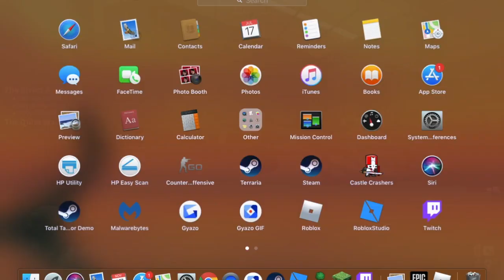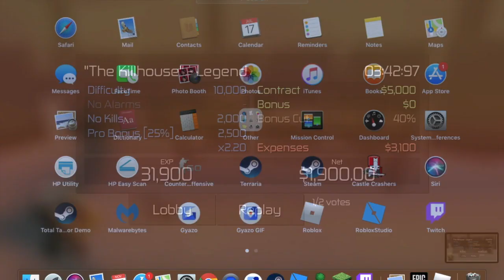Triple Treat! Entry Point Legend Loud No Kills The Withdrawal, Deposit, and Killhouse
Deposit: 6:13
Withdrawal no intro: 14:20
Anyway this was fun, tottally forgot what I wanted to put here.
Is this the new meta?
Blacksite, you're next.
Rose murdering 20 people doesn't count right?
I can't believe there isn't like 20 videos on this already, it was super easy.
It's pretty madlad to do loud without killing people I guess.